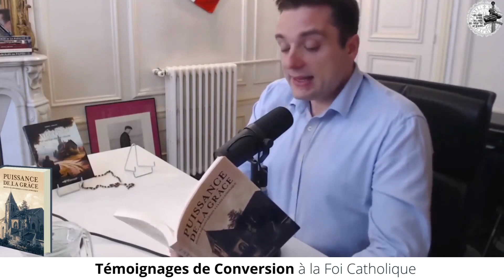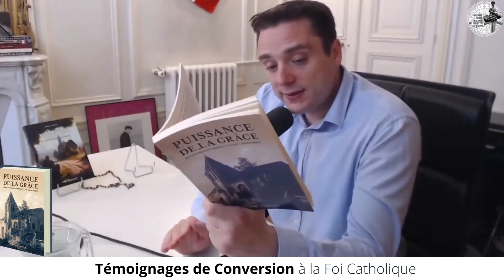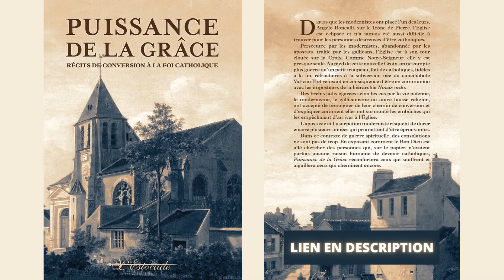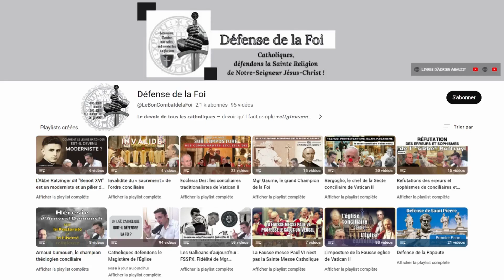🎙Adrien Abauzit | Témoignages de Conversion à la Foi Catholique - Livre Puissance de la Grâce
𝗧𝗲́𝗺𝗼𝗶𝗴𝗻𝗮𝗴𝗲𝘀 𝗱𝗲 𝗖𝗼𝗻𝘃𝗲𝗿𝘀𝗶𝗼𝗻 𝗮̀ 𝗹𝗮 𝗙𝗼𝗶 𝗖𝗮𝘁𝗵𝗼𝗹𝗶𝗾𝘂𝗲 - 𝗟𝗶𝘃𝗿𝗲 𝗣𝘂𝗶𝘀𝘀𝗮𝗻𝗰𝗲 𝗱𝗲 𝗹𝗮 𝗚𝗿𝗮̂𝗰𝗲
➡️ Présenté par Me Adrien Abauzit

📔 09:06 𝗟𝗶𝘃𝗿𝗲 Pᴜɪssᴀɴᴄᴇ ᴅᴇ ʟᴀ Gʀᴀ̂ᴄᴇ , Rᴇ́ᴄɪᴛs ᴅᴇ Cᴏɴᴠᴇʀsɪᴏɴ ᴀ̀ ʟᴀ Fᴏɪ Cᴀᴛʜᴏʟɪǫᴜᴇ aux Éditions 𝐋'𝐄𝐬𝐭𝐨𝐜𝐚𝐝𝐞
📗 NOUVEAU 𝗟𝗶𝘃𝗿𝗲 Mɢʀ Gᴀᴜᴍᴇ - Uɴ ɴᴏᴜᴠᴇᴀᴜ Pᴇ̀ʀᴇ ᴅᴇ ʟ'Eɢʟɪsᴇ aux Éditions 𝐋'𝐄𝐬𝐭𝐨𝐜𝐚𝐝𝐞

 « 𝗤𝘂𝗲 𝗰𝗲𝗹𝘂𝗶 𝗾𝘂𝗶 𝗮 𝗱𝗲𝘀 𝗼𝗿𝗲𝗶𝗹𝗹𝗲𝘀 𝗲𝗻𝘁𝗲𝗻𝗱𝗲 ! »
~ 𝚂𝚝 𝙼𝚊𝚝𝚝𝚑𝚒𝚎𝚞 𝚇𝙸𝙸𝙸, 𝟷0 ~

➡️ Mɢʀ ᴅᴇ Sᴇ́ɢᴜʀ, catholique et contre-révolutionnaire :
~ Livre 𝐋𝐞 𝐁𝐨𝐧 𝐂𝐨𝐦𝐛𝐚𝐭 𝐝𝐞 𝐥𝐚 𝐅𝐨𝐢 ~

« 𝘓𝘢 𝘍𝘰𝘪 𝘦𝘴𝘵 𝘤𝘰𝘮𝘮𝘦 𝘭𝘢 𝘷𝘪𝘦 : 𝘦𝘭𝘭𝘦 𝘯𝘦 𝘴𝘦 𝘤𝘰𝘯𝘴𝘦𝘳𝘷𝘦 𝘱𝘢𝘴 𝘵𝘰𝘶𝘵𝘦 𝘴𝘦𝘶𝘭𝘦. 𝘕𝘰𝘶𝘴 𝘭'𝘢𝘷𝘰𝘯𝘴 𝘳𝘦𝘤̧𝘶𝘦, 𝘪𝘭 𝘧𝘢𝘶𝘵 𝘭'𝘦𝘯𝘵𝘳𝘦𝘵𝘦𝘯𝘪𝘳 ; 𝘪𝘭 𝘧𝘢𝘶𝘵 𝘭𝘢 𝘤𝘰𝘯𝘴𝘦𝘳𝘷𝘦𝘳 𝘦𝘵 𝘭𝘢 𝘥𝘦́𝘧𝘦𝘯𝘥𝘳𝘦. »
« 𝘘𝘶𝘦 𝘭𝘢 𝘝𝘦́𝘳𝘪𝘵𝘦́ 𝘴𝘦𝘶𝘭𝘦, 𝘦𝘯𝘨𝘦𝘯𝘥𝘳𝘦 𝘭𝘢 𝘊𝘩𝘢𝘳𝘪𝘵𝘦́. »

⚠️ 𝗟𝗔 𝗦𝗘𝗖𝗧𝗘 𝗖𝗢𝗡𝗖𝗜𝗟𝗜𝗔𝗜𝗥𝗘 et sa 𝗦𝗲𝗰𝘁𝗶𝗼𝗻 𝗴𝗮𝗹𝗹𝗶𝗰𝗮𝗻𝗲

Lᴀ Fᴀᴜssᴇ ᴇ́ɢʟɪsᴇ ᴅᴇ Vᴀᴛɪᴄᴀɴ II ɴ'ᴇsᴛ ᴘᴀs ʟᴀ Sᴀɪɴᴛᴇ Éɢʟɪsᴇ Cᴀᴛʜᴏʟɪǫᴜᴇ.

📖 Parole de Notre-Seigneur Jésus-Christ :
« 𝚅𝚘𝚞𝚜 𝚌𝚘𝚗𝚗𝚊𝚒̂𝚝𝚛𝚎𝚣 𝚕𝚊 𝚟𝚎́𝚛𝚒𝚝𝚎́, 𝚎𝚝 𝚕𝚊 𝚟𝚎́𝚛𝚒𝚝𝚎́ 𝚟𝚘𝚞𝚜 𝚛𝚎𝚗𝚍𝚛𝚊 𝚕𝚒𝚋𝚛𝚎𝚜. » 𝐒𝐚𝐢𝐧𝐭 𝐉𝐞𝐚𝐧 𝐕𝐈𝐈𝐈, 𝟑𝟐

➡️ Avez-vous déjà entendu parler du 𝗖𝗼𝗺𝗯𝗮𝘁 𝗱𝘂 𝗣𝗮𝗽𝗲 𝗦𝗮𝗶𝗻𝘁 𝗣𝗶𝗲 𝗫 𝗰𝗼𝗻𝘁𝗿𝗲 𝗹𝗲 𝗠𝗼𝗱𝗲𝗿𝗻𝗶𝘀𝗺𝗲 ? (les Modernistes qui sont les pires Ennemis de l'Église) :

- Son Encyclique 𝐏𝐚𝐬𝐜𝐞𝐧𝐝𝐢 𝐃𝐨𝐦𝐢𝐧𝐢 𝐆𝐫𝐞𝐠𝐢𝐬, 8 septembre 1907
- Son Motu proprio 𝐏𝐫𝐚𝐞𝐬𝐭𝐚𝐧𝐭𝐢𝐚 𝐒𝐜𝐫𝐢𝐩𝐭𝐮𝐫𝐚𝐞 𝐒𝐚𝐜𝐫𝐚, 18 novembre 1907

Renseignez-vous sur 𝗹𝗲 𝗠𝗼𝗱𝗲𝗿𝗻𝗶𝘀𝗺𝗲 qui est 𝘂𝗻𝗲 𝗵𝗲́𝗿𝗲́𝘀𝗶𝗲 et qui a été 𝗰𝗼𝗻𝗱𝗮𝗺𝗻𝗲́𝗲 par la Sainte Église Catholique le Pape Saint Pie X et pourtant la Fausse église issue de Vatican II professe cette hérésie donc désobéit volontairement à tout ce que les vrais papes (jusqu'au Pape Pie XII) ont toujours enseignés...

« 𝙻𝚎 𝙶𝚊𝚕𝚕𝚒𝚌𝚊𝚗𝚒𝚜𝚖𝚎, 𝚌𝚘𝚞𝚜𝚒𝚗 𝚍𝚞 𝙹𝚊𝚗𝚜𝚎́𝚗𝚒𝚜𝚖𝚎, 𝚎𝚜𝚝 𝚞𝚗𝚎 𝚎𝚡𝚌𝚛𝚘𝚒𝚜𝚜𝚊𝚗𝚌𝚎 𝚙𝚊𝚛𝚊𝚜𝚒𝚝𝚎 𝚊𝚝𝚝𝚊𝚌𝚑𝚎́𝚎 𝚊𝚞𝚡 𝚏𝚕𝚊𝚗𝚌𝚜 𝚍𝚎 𝚕'𝚊𝚛𝚋𝚛𝚎 𝚌𝚊𝚝𝚑𝚘𝚕𝚒𝚚𝚞𝚎, 𝚙𝚘𝚞𝚛 𝚕𝚎 𝚍𝚎́𝚏𝚒𝚐𝚞𝚛𝚎𝚛 𝚎𝚝 𝚕'𝚊𝚙𝚙𝚊𝚞𝚟𝚛𝚒𝚛. »

𝙼𝚐𝚛 𝙶𝚊𝚞𝚖𝚎, livre Où en sommes-nous ?

➡️ Pᴏᴜʀ ᴄᴏɴɴᴀɪ̂ᴛʀᴇ ʟᴇs ʙᴀsᴇs ᴅᴇ ʟᴀ Sᴀɪɴᴛᴇ Rᴇʟɪɢɪᴏɴ Cᴀᴛʜᴏʟɪǫᴜᴇ :

📔 Livre 𝗖𝗮𝘁𝗲́𝗰𝗵𝗶𝘀𝗺𝗲 𝗱𝗲 𝗹𝗮 𝗱𝗼𝗰𝘁𝗿𝗶𝗻𝗲 𝗰𝗵𝗿𝗲́𝘁𝗶𝗲𝗻𝗻𝗲 de Saint Pie X 08:39

« C’est étouffer 𝗹𝗮 𝘃𝗲́𝗿𝗶𝘁𝗲́ que ne pas 𝗹𝗮 𝗱𝗲́𝗳𝗲𝗻𝗱𝗿𝗲. »
𝙿𝚊𝚙𝚎 𝙻𝚎́𝚘𝚗 𝚇𝙸𝙸𝙸

⚜️ Vive 𝗹𝗲 𝗖𝗵𝗿𝗶𝘀𝘁-𝗥𝗼𝗶, la Papauté et la Contre-Révolution ⚜️